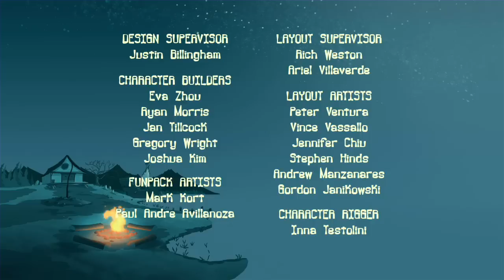Camp Lakebottom - 302B - All You Need Is Larva (HD - Full Episode)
Skip the theme song: 00:30
Squirt develops a case of worms so bad they try to EAT all of the bottom dwellers!

Catch another Season 3 episode on Tuesday, Dec. 4, right here on the official Camp Lakebottom channel!